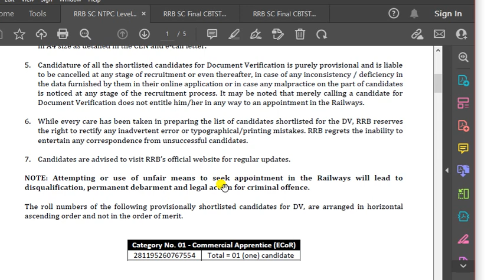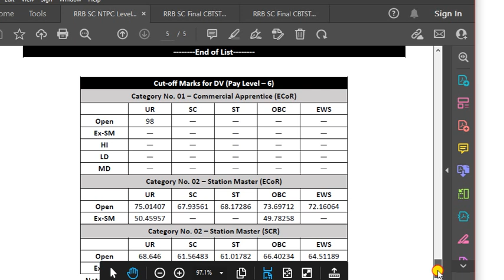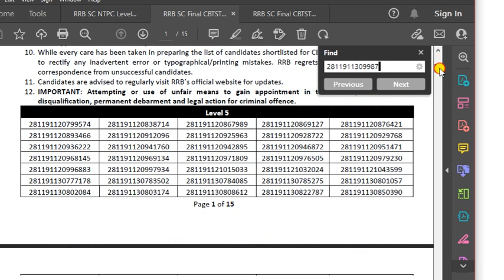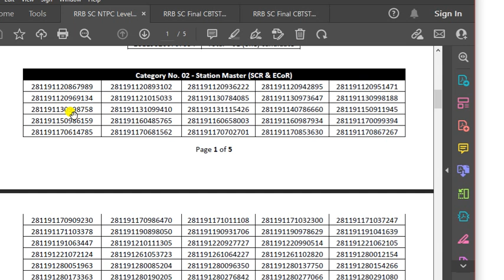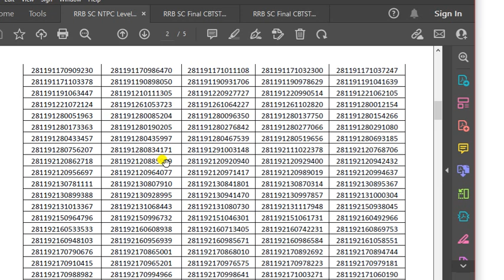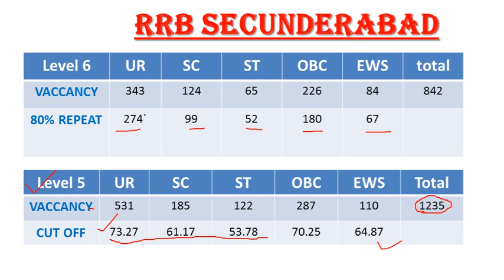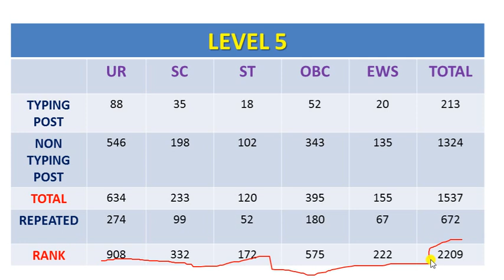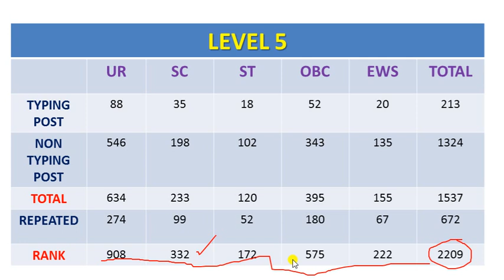RRB secunderabad levle 5 expected cut off| इतनी रैंकिंग वालो का होगा सिलेक्शन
Title: RRB secunderabad levle 5 expected cut off| इतनी रैंकिंग वालो का होगा सिलेक्शन